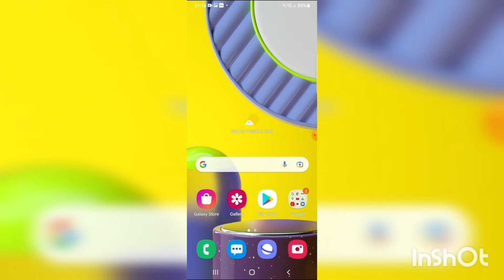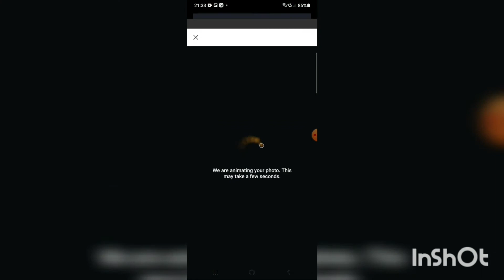இறந்தவர்களை நேரில் உயிரொட்டமாக கொண்டுவரும் அதிசய App